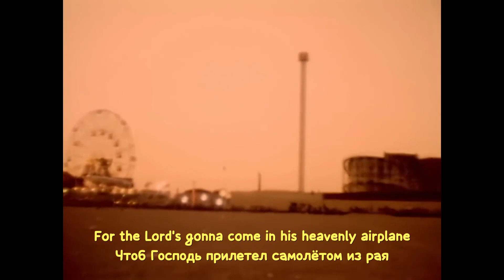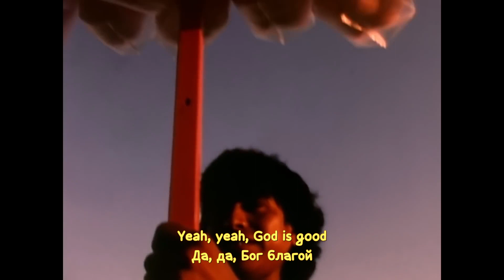Joan Osborne - One Of Us (lyrics + перевод)